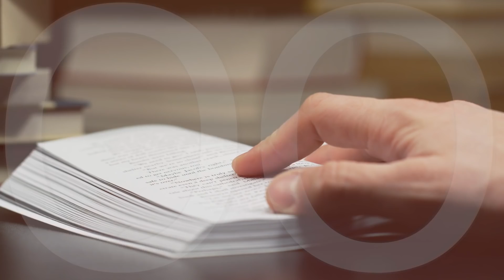Chodzi o miłość | Remi Recław SJ | Zoom - 25.02